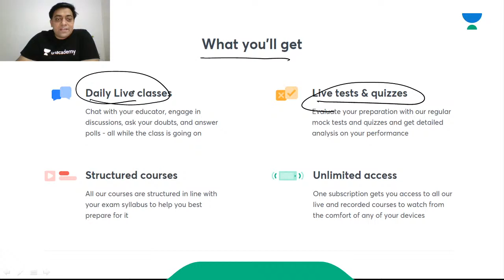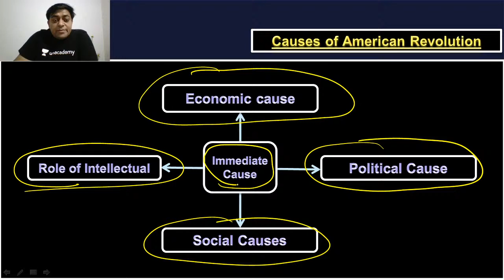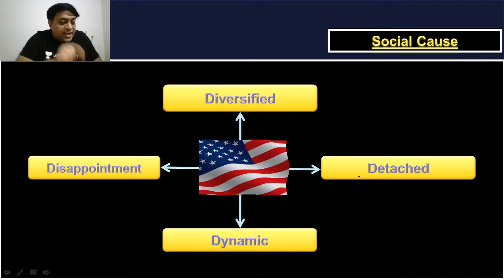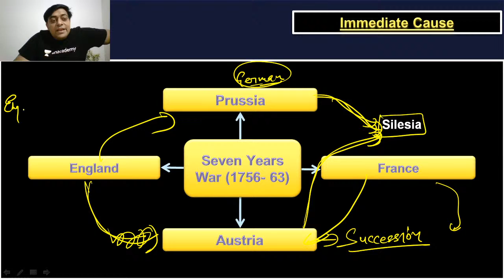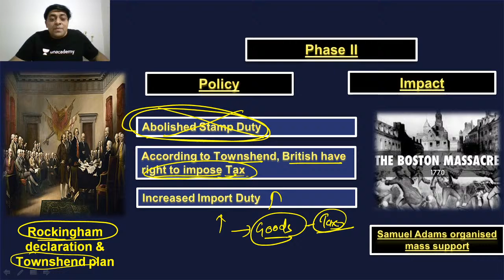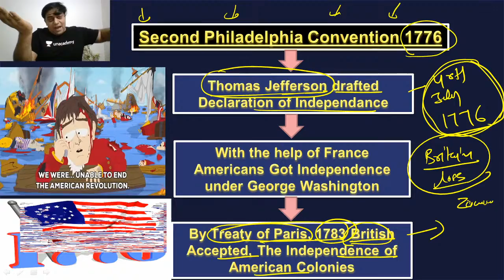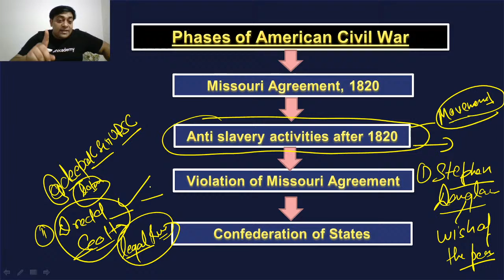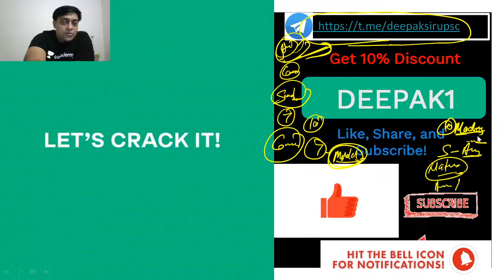L:12 American Revolution & Civil War | Complete World History Series for UPSC | Deepak Kumar Singh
Today's Topic - American Revolution & American Civil War-Complete World History Series for Mains 2020/2021 will be taken by Deepak Kumar Singh. This is 'Lecture 11' of the series and students are requested to watch the entire session for better understanding.

Deepak Kumar Singh and more top educators are teaching live on Unacademy.

Unacademy Plus Subscription Benefits:

1. Learn from your favorite teacher
2. Dedicated DOUBT sessions
3. One Subscription, Unlimited Access
4. Real-time interaction with Teachers
5. You can ask doubts in the live class
6. Limited students
7. Download the videos & watch offline